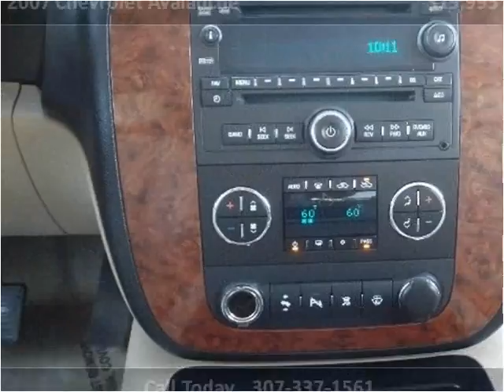2007 Chevrolet Avalanche Used Cars Mills WY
This 2007 Chevrolet Avalanche is available from World Class Autos.